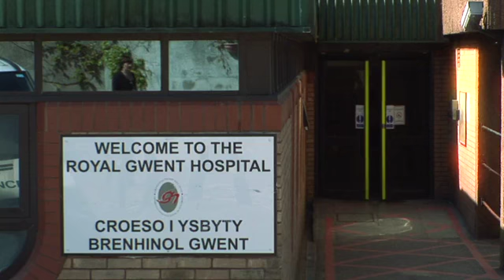Nursing Standard Nurse Awards 2008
London's Royal Opera House was the scene for the Nursing Standard Nurse Awards 2008, recognising and rewarding excellence in nursing. Nurse consultant Karen Logan won the coveted Nurse of the Year award. The full list of winners is below.

Child Health Award
Winner: Kay Rushforth, Leeds Teaching Hospitals NHS Trust
Commended: Cheryl Chainey, Royal Bournemouth and Christchurch Hospitals NHS Foundation Trust

Community and General Nursing Award
Winner: Catherine Morrison, NHS Western Isles
Commended: Ruth Chauhan, Heart of England NHS Foundation Trust

Diversity in Health Award
Winner: Pauline Byers, Practice Development Unit, Derby
Commended: Janice Muhanna, West Yorkshire Mental Health Trust

Innovation in Cancer Nursing Award
Winner: Nicola James, Chesterfield Royal Hospital NHS Foundation Trust
Commended: Annette Halliwell, Salford Royal Hospitals NHS Foundation Trust

Innovation in Continence Care Award
Winner: Karen Logan, Gwent Healthcare NHS Trust
Commended: Anne Carroll, West Hertfordshire Hospitals NHS Trust

Nursing Innovations in Criminal Justice Settings Award
Winner: Karen Swinson, Metropolitan Police
Commended: Liz Littlewood, East Riding of Yorkshire Primary Care Trust

Robert Tiffany International Award
Winner: Andrew Clarke, Child Welfare Scheme and East Lancashire Primary Care Trust
Very Highly Commended: Elaine Cockburn, NHS Borders

Learning Disability Nursing Award
Winner: Teresa Day, Isle of Wight NHS Primary Care Trust
Commended: Chris Griffiths, Bro Morgannwg NHS Trust

Mental Health Nursing Award
Winner: Catherine Gamble, South West London and St George's Mental Health NHS Trust
Commended: Steve Cottrell, Conwy and Denbighshire NHS Trust

Nursing Initiatives to Combat Malnutrition Award
Winner: Jean Guy, Aintree University Hospitals NHS Foundation Trust
Commended: Michelle Pengelly, Velindre NHS Trust, Cancer Care Cymru

Student Nursing Award
Winner: Helen Lavelle, University of Birmingham
Commended: Gemma Rhodes, University of Hull

Patient's Choice Award
Winners: Rachel Andrews, West Suffolk Hospitals NHS Trust and Gill Donovan, Velindre NHS Trust, Cancer Care Cymru.
Commendees: Jeanette Hornsey, University Hospital of South Manchester NHS Foundation Trust and Amita Shah, London Borough of Barnet and Barnet Primary Care Trust.